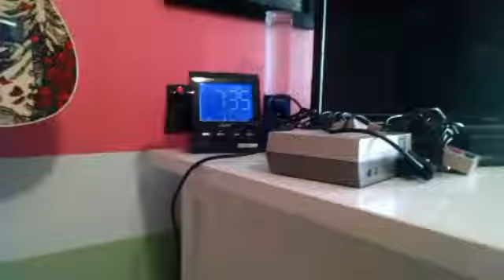I let my Instagram followers control my life for a day!!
Sorry that some of the ones I did had to be changed a bit, and it's posted a day late but I was just to late last night to try and work on it, but remember always stay cool Bri fam!!😎😎